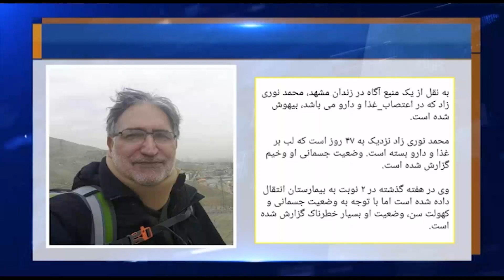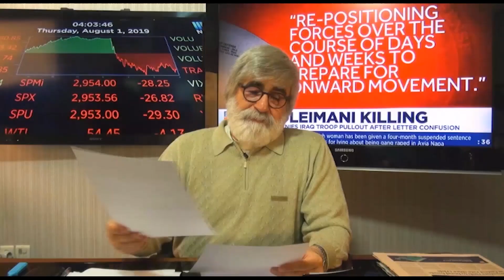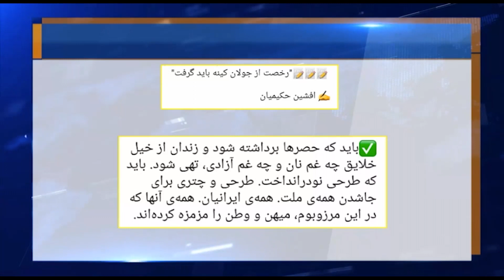سرصفحه با ایرج جمشیدی سه شنبه ۱۷دی